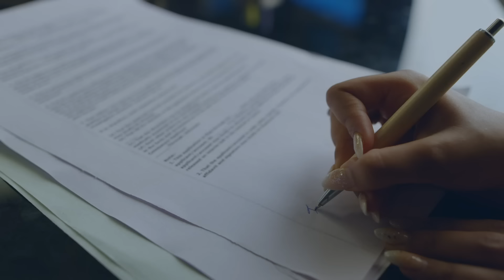لا سيطرة على الحب الحلقة 58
مسلسل هندي لا سيطرة على الحب الحلقة 58
لا سيطرة على الحب شاهد الحلقة 57:
Ishq Par Zor Nahi Arabic Dubbing